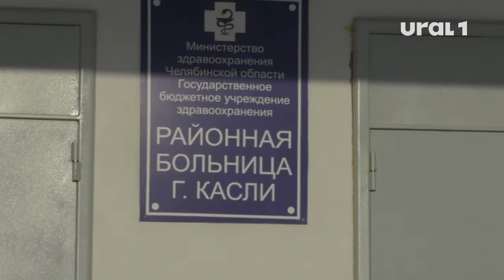Сотрудники ДПС помогли доставить в больницу трехлетнюю дочь жителя Кусинского района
Мужчина публично обратился с искренней благодарностью в адрес Госавтоинспекции